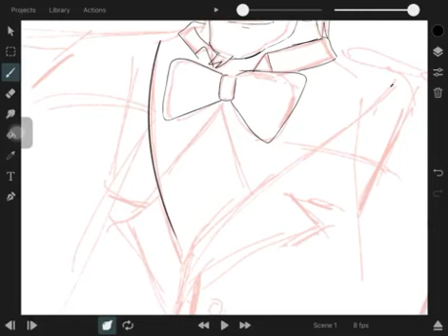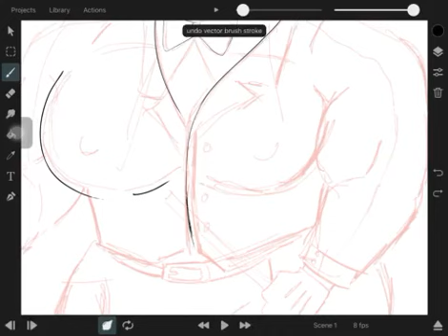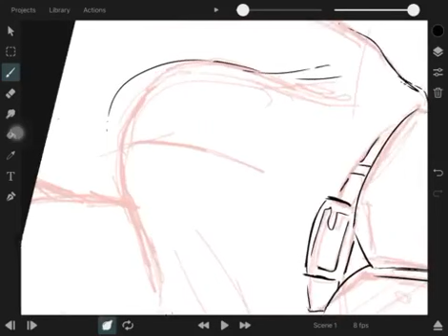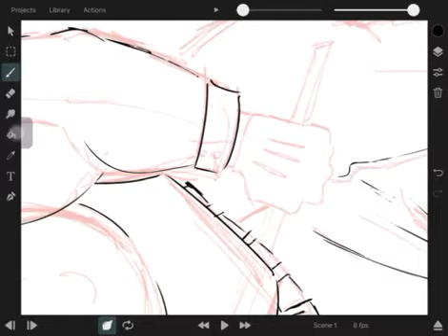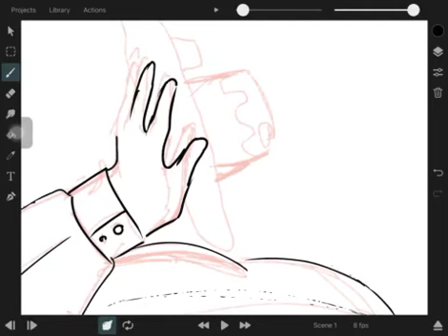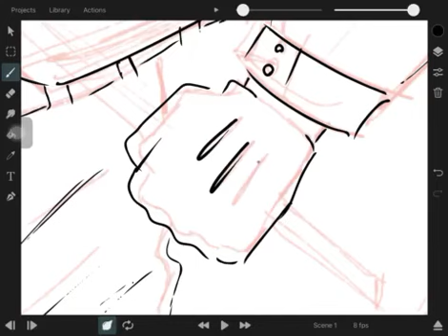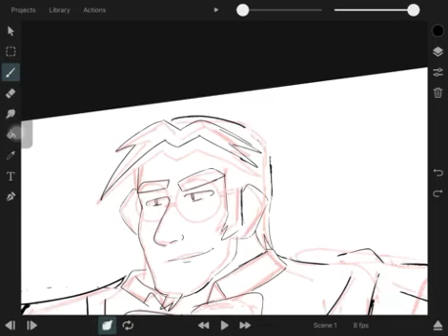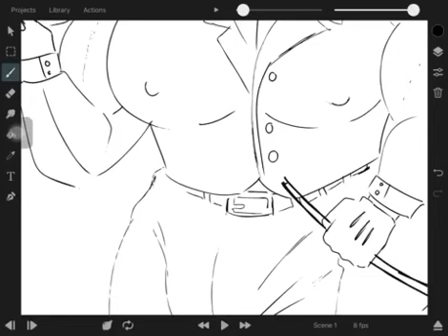15 de diciembre de 2023